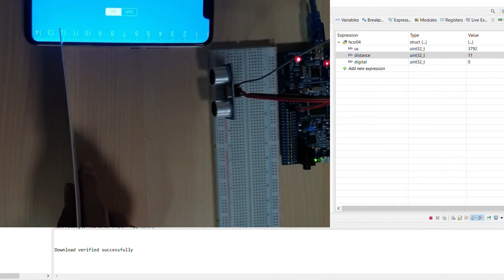STM32F4 HC-SR04 KULLANIMI | Ultrasonik Mesafe Sensörü Uygulaması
Videonun detaylı anlatımı ve kodları için aşağıdaki linkleri ziyaret edebilirsiniz.